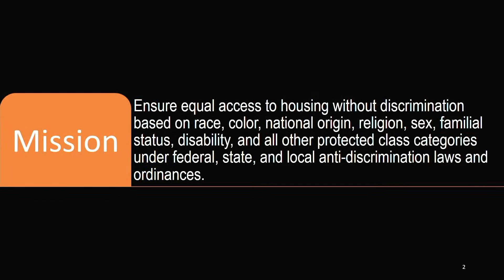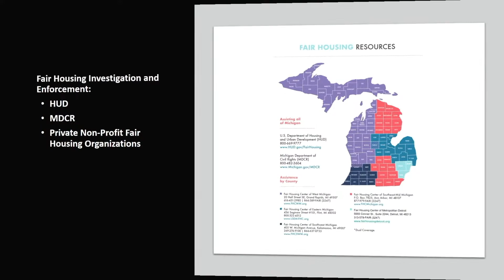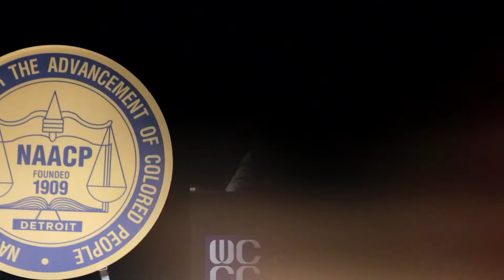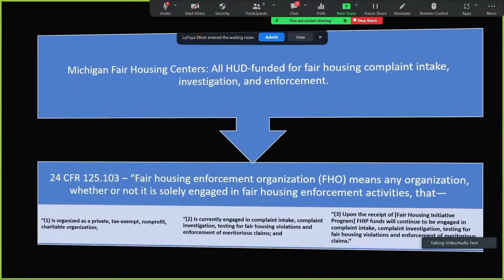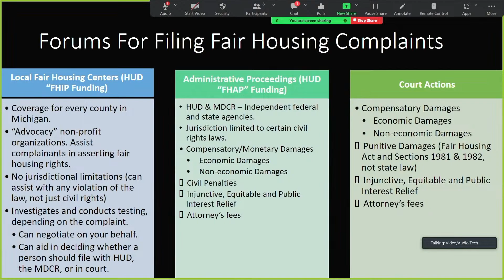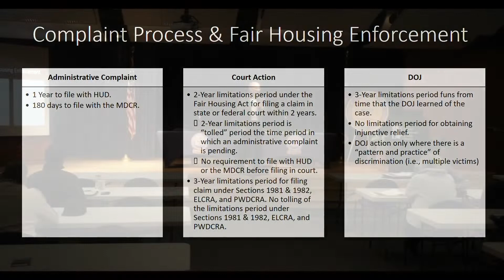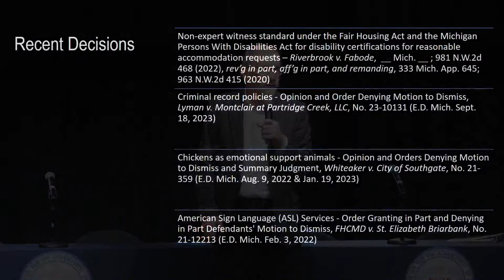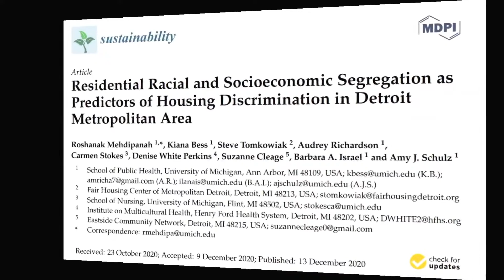Detroit Branch NAACP George W. Crockett, Jr. Community Law School 2023 Semester (Session 2)